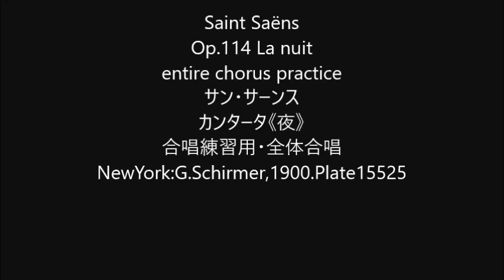Saint Saëns Op.114 La nuit entire chorus practice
Saint Saëns
Op.114 La nuit
entire chorus practice
サン・サーンス
カンタータ《夜》
合唱練習用・全体合唱
NewYork:G.Schirmer,1900.Plate15525